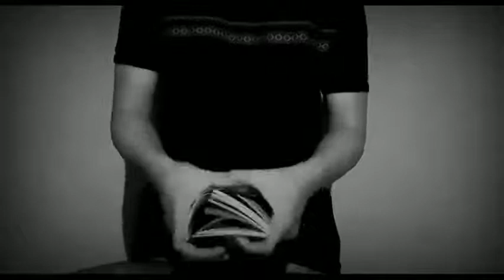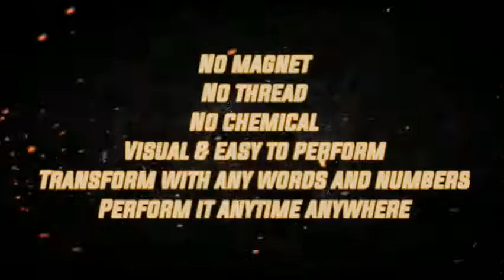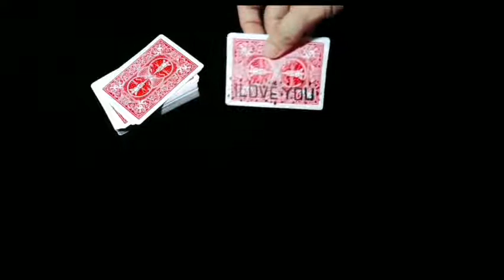Saturn Magic - Mysterious Ink by Ebbytones video DOWNLOAD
to purchase this item or view our fantastic range of other magic products